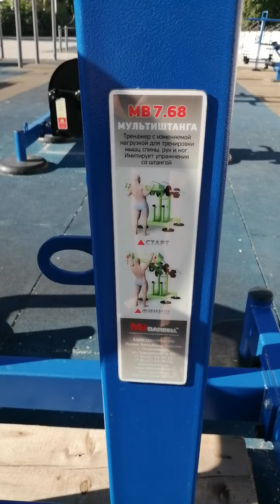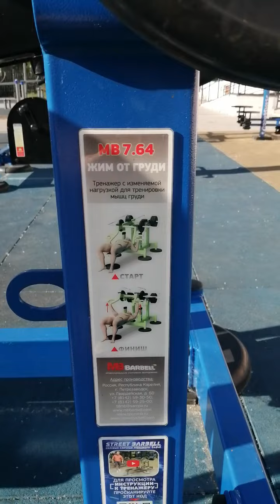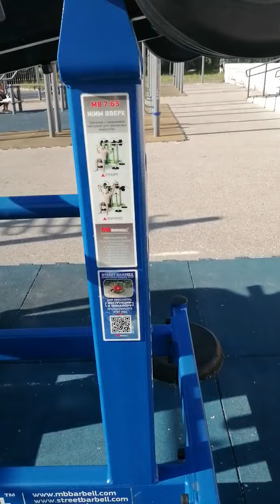Самые крутые тренажёры для улицы. Смотреть всем!!!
Удивительные тренажёры для любых видов спорта.